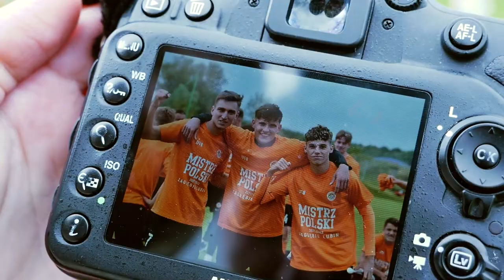MISTRZ, MISTRZ ZAGŁĘBIE!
W sobotę po raz trzeci w historii Zagłębie Lubin zostało Mistrzem Polski juniorów. W decydującym meczu podopieczni Marcina Cilińskiego pokonali Arkę Gdynia 2:1 po golach Pawła Kruszelnickiego i Tomasza Pieńki. Zobaczcie, jak od kulis wyglądała radość Miedziowych po zdobyciu mistrzowskiego tytułu.